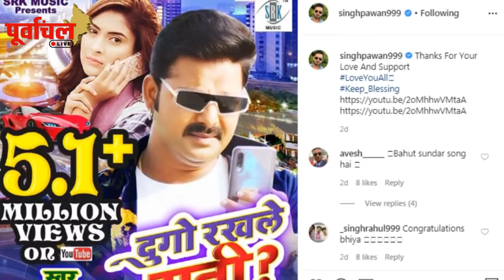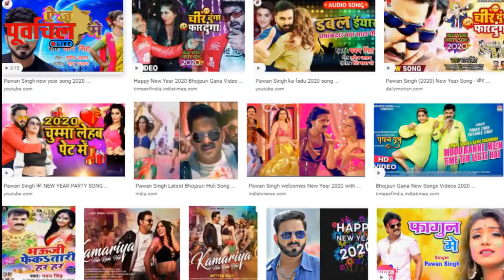Lockdown में गरजा भोजपुरी शेर, 9 दिनों मे किया ये SUPERHIT कमाल!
Lockdown में भी पवन सिंह की धूम, सिर्फ 9 दिनों में किया ये कमाल! जानने के लिए देखिए ये वीडियो